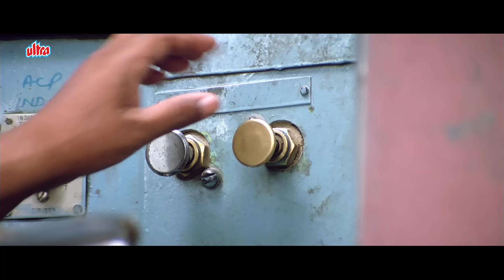Dhokebaz Girlfriend Tabu Ko Maar Diya | Sunny Deol | Reema Sen | Jaal The Trap | Part 5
Watch Superhit Hindi Movie Jaal The Trap

Starring: Sunny Deol, Tabu, Reema Sen , Aanupam Kher , Amrish Puri.
Producer: Harish Shah , Vinod Shah.
Director: Guddu Dhanoa.